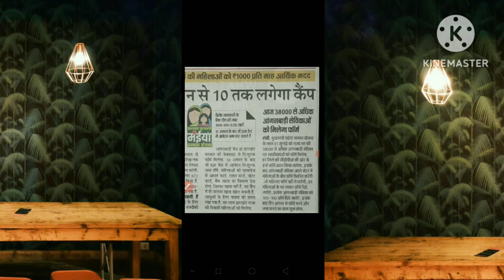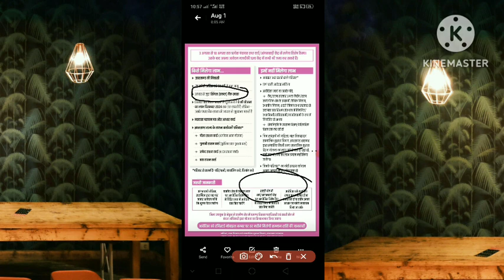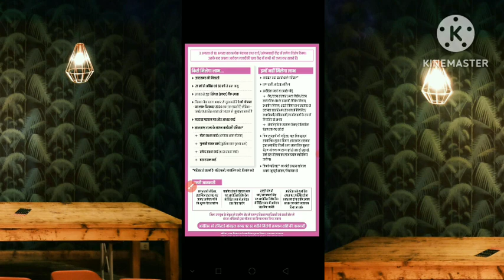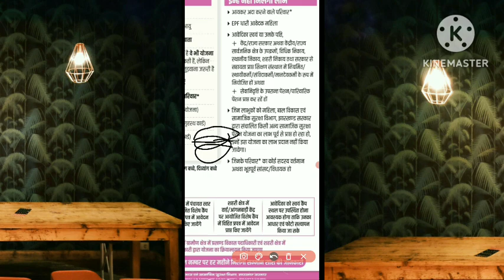मुख्यमंत्री मईया समान योजना Online apply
मुख्यमंत्री मैया समान योजना
मुख्यमंत्री में समान योजना को ऑनलाइन कैसे करें
मुख्यमंत्री माया समाज योजना
मुख्यमंत्री में समान योजना का फॉर्म कैसे भरें
मुख्यमंत्री माया समाज का फॉर्म कैसेभरें
ऑनलाइन अप्लाई कैसे करें मुख्यमंत्री माया समाज योजना
मुख्यमंत्री में समाज योजना को अप्लाई कैसे करें
#38 वर्ष से लेकर 50 वर्ष महिला का फॉर्म कैसे भरें
आप किस वर्ष से लेकर 50 वर्ष की महिलाओं को पेंशन फॉर्म कैसे
#21 वर्ष से लेकर 50 वर्ष महिलाओं का मुख्यमंत्री मायास समय निधि का फॉर्म कैसे भरें
ऑनलाइन फॉर्म कैसे अप्लाई करेंराशन कार्ड में नाम नहीं है तो माया समाज फॉर्म कैसे
राशन कार्ड में नाम नहीं है तो मैं समाज फॉर्म कैसे
आधार कार्ड में नाम चेंज है तो माया
मईया का फॉर्म जमा कहा करे
मुखमंत्री मईया का ऑनलाइन अप्लाई कैसे करे
मईया योजना कोना कोना भर सकता है
#1000 पेंशन किसको मिलेगा
mukhamantri Maiya form kaise bhare
online apply kaise kare maiya yojana
mobile se kaise apply kare maiya yojana ka from
ration card me name nhi hai to kaise apply kaise mukhamanrti Maiya yojana
aadhar card me name and address change hai to kaise bhare Maiya yojana form
maiya form